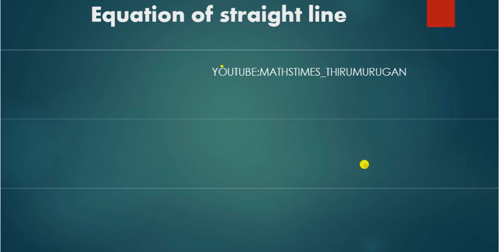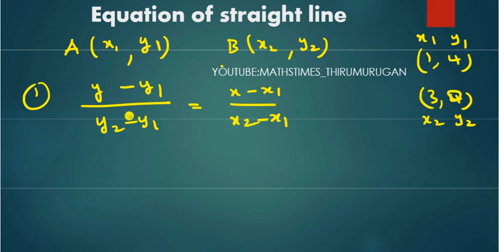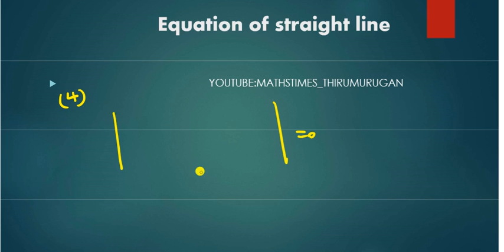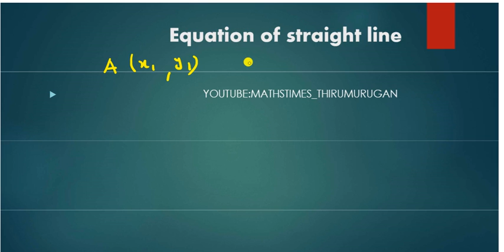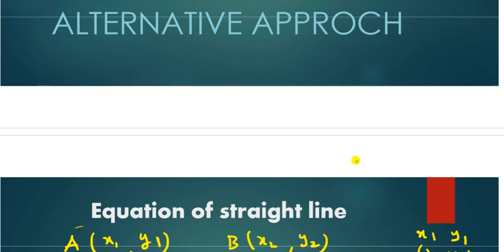Equation of Straight passing through given two points/Alternative Approach